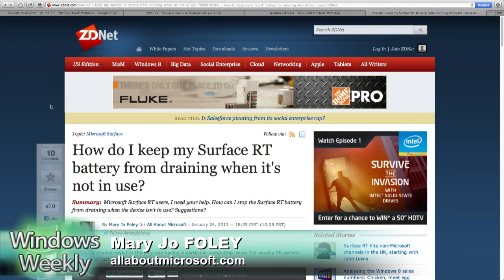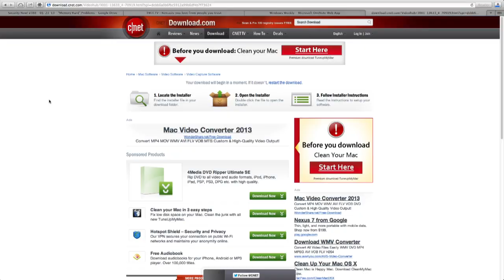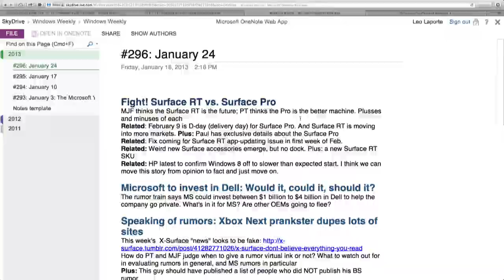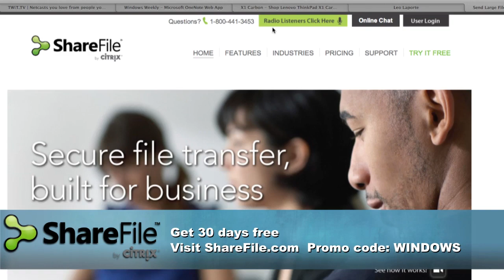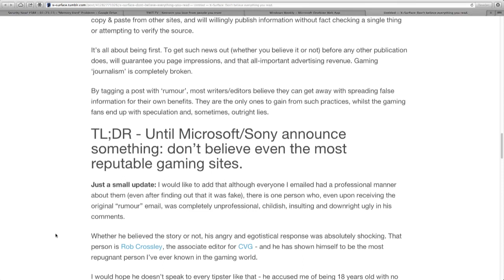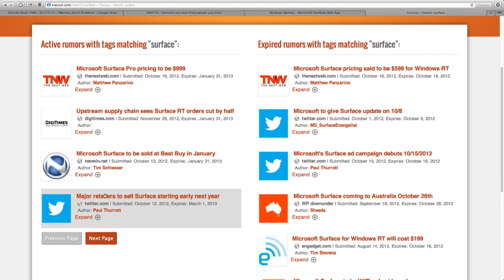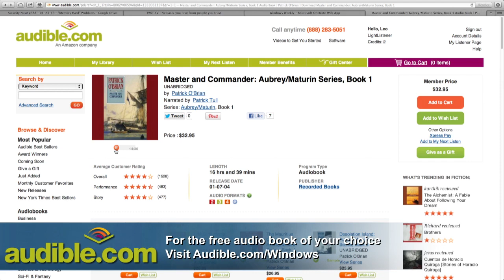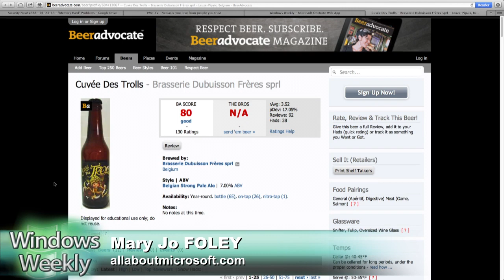Windows Weekly 296: Microsoft's Secret Power Broker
Surface RT vs Pro, MS investing in Dell, Xbox Next prank, Nokia Drive+, earnings call, and more.